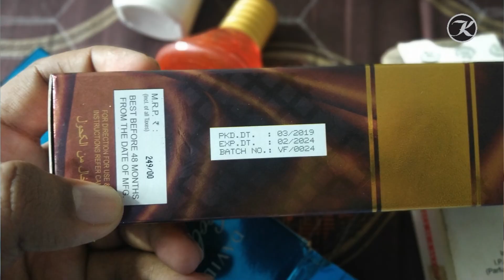Do Perfumes Expire? | How to preserve Perfumes for long term use | क्या परफ्यूम ख़राब होता है | Hindi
Hi Everyone,

This video is based on a very general query regarding perfume... " Can we use perfumes after its Expiry date "  or " Do Perfume Expire? " and " How to preserve perfume for a long run " and use it for decades ...hope the video is helpful and Insha Allah will try to come up with more such content in future...Please watch the complete video...and don't forget to Like Subscribe and Share.. Take care...

Feedback Form (Form Can be filled via both Mobile and Desktop) * User name or identity will not be disclosed if requested by